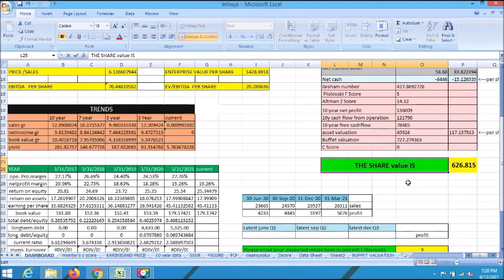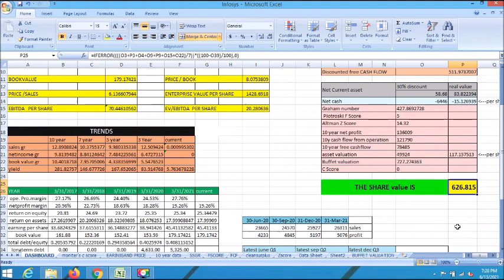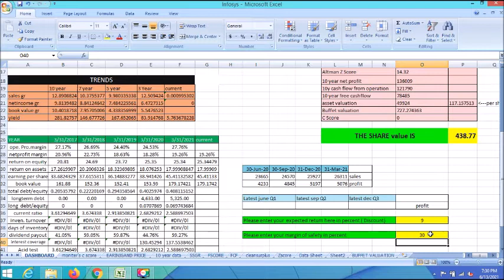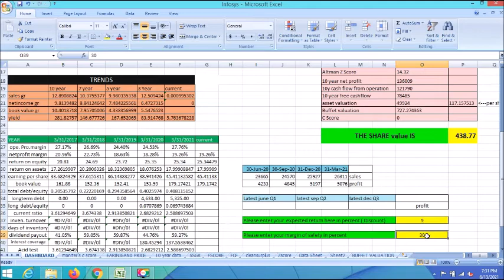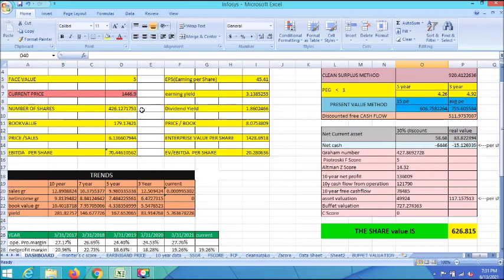How to use margin of safety in stock analysis in tamil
This video describes about stock investment.